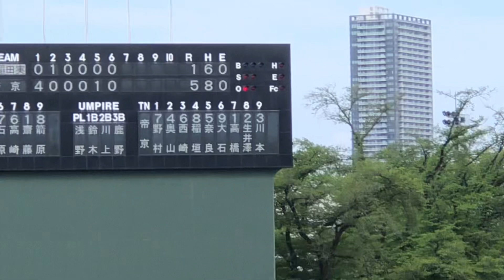【父は元オリックス】山本蒼空 (早実) センス抜群の打撃で左中間へ二塁打！父は星稜で甲子園準V元オリックスの山本省吾